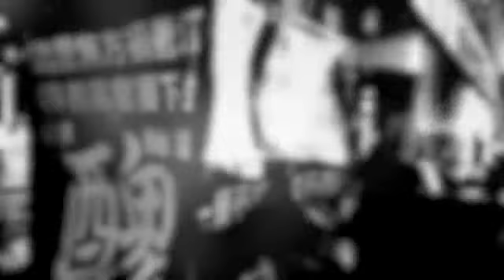NOT AMUSED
A mix of still footage from protests in Hong Kong

Inside the box everything is locked
i want to see what you got but you never want to talk
you hear the wailing day by day but keep setting fire to the log
it seems that you're not ready to let us walk

look the day is dawning
and there's a new light shining
but as you stand in front with your back against the sun
and I can't even get going

and through the fog everyone is lost
its too bad you're not about to tell truth from false
you left us yearning through the years and keep setting fire to the log
it seems that you're not able to untie the knots

listen the day is breaking
and there's a new one coming
but as you stand in front you just block the sun
and i can't really run

Keyboard and vocal: Wilson Tsang
Violin: Kung Chi Shing
Bass: Alok Leung
Percussion: Neil Tin
Stylophone: Joey Chu